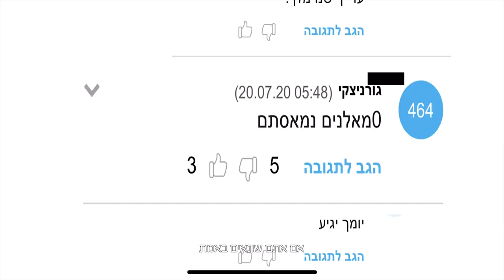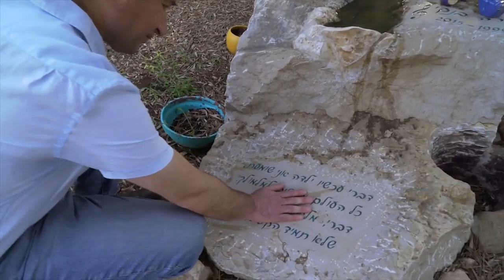חמש שנים לרצח: העמותה להנצחת שירה בנקי ז"ל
חמש שנים לרצח שירה בנקי ז"ל: המשפחה פתחה בקמפיין מימון לעמותה המנציחה את זכרה. "חייבים להפסיק את השנאה הזו"